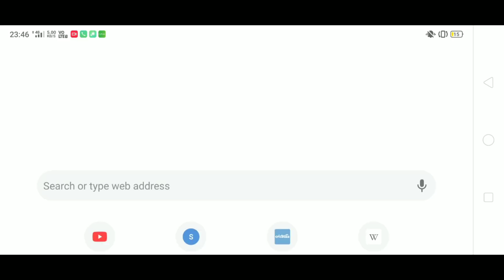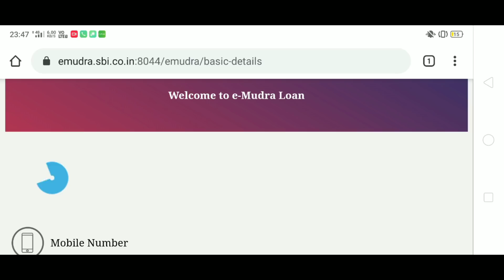Re open the e mudra loan website.but how to apply and when should apply please seen this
Re open the e mudra loan website.but how to apply and when should apply please seen this.please follow this step and get your loan amount